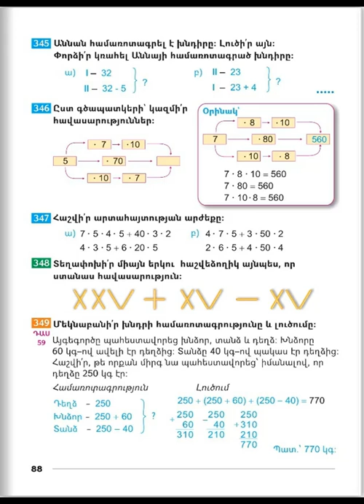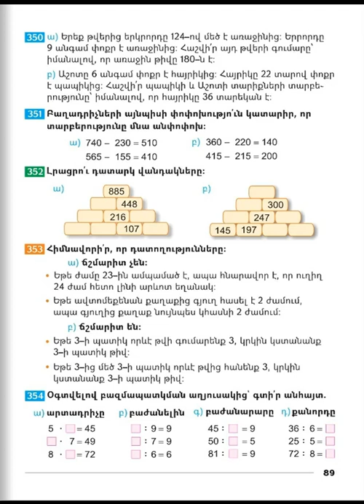Tnayin ashxatanq, Matematika 3, Das 59